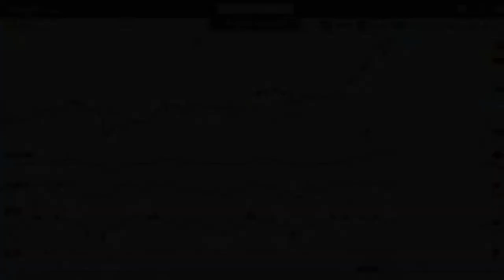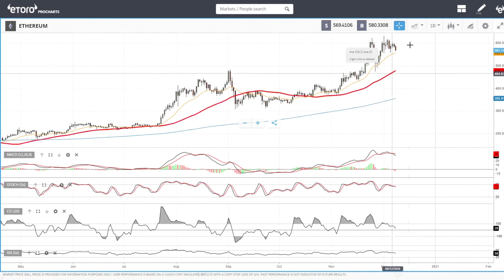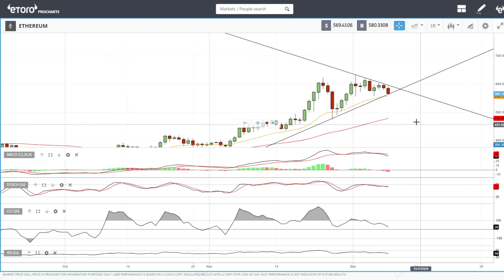Bitcoin and Ethereum daily forecast for December 09, 2020